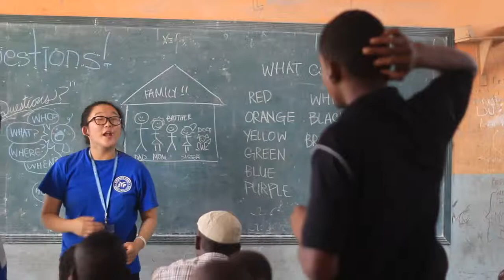Dr. Joachim De Posada Interview at 2014 World Camp